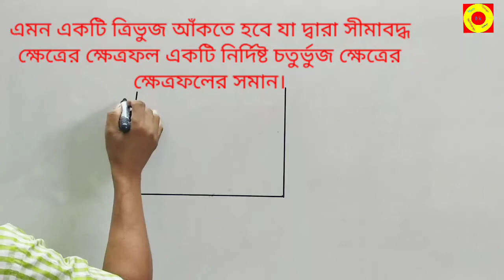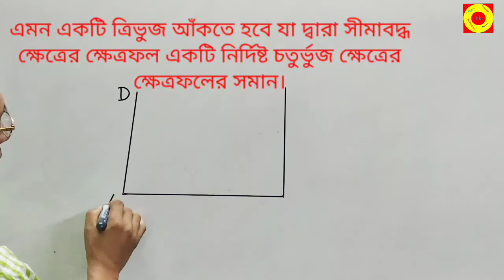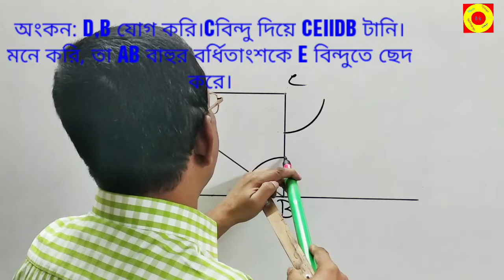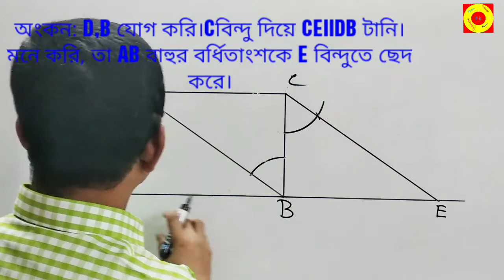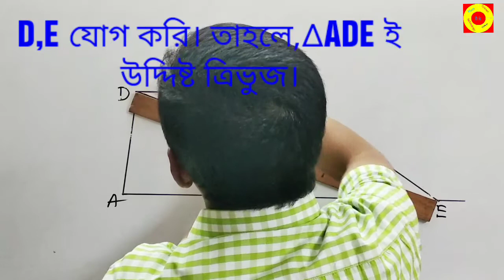এমন একটি ত্রিভুজ অঙ্কন করতে হবে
This video will help students to solve the problems of chapter -15